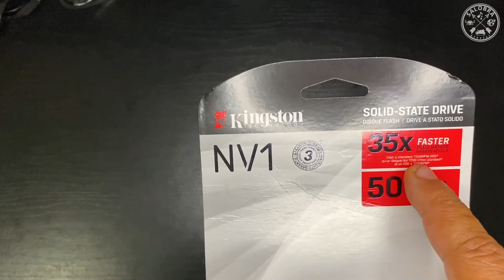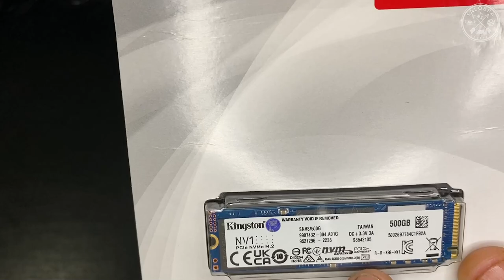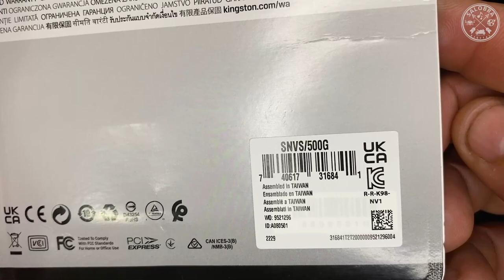INCRÍVEL | Meu PC virou um FOGUETE 🚀 - UNBOXING SSD Kingston NV1 500GB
Olá galerinha!! O vídeo de hoje é um Unboxing do SSD Kingston NV1 500GB que eu comprei na Loja TERABYTE SHOP. Eu já usava um SSD convencional de 480GB, mas mesmo assim, notei uma boa diferença na velocidade de inicialização do Windows 11 e também na abertura de programas mais pesados.
Quem tiver interesse em comprar um igual, vou deixar o link da loja logo abaixo:

► Link do SSD 250GB / 500GB / 1TB NV1 - Aliexpress 👇

FORTALECE ESSE CANAL, ELE É FEITO PARA VOCÊS!

✦ DEIXE SEU COMENTÁRIO DE COMO EU POSSO MELHORAR TANTO O CANAL COMO O CONTEÚDO DELE!!! (CONTO COM A SUA AJUDA)

➌ Quer falar algo: Comente
➍ Achou interessante e quer que outros vejam? Compartilhe